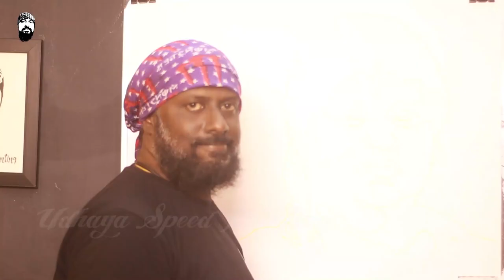How to Draw Karthik Subbaraj Indian film maker Director - Udhaya Speed Painting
Karthik Subbaraj is an Indian film director, writer and producer working mainly in Tamil cinema.